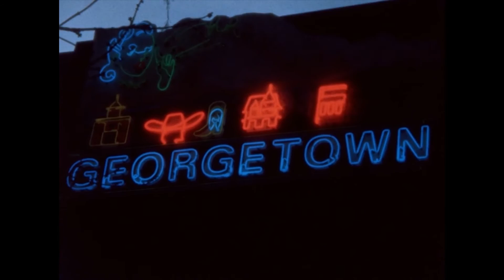Coming Soon - The Georgetown Super 8 Film Festival Online Preview May 9th